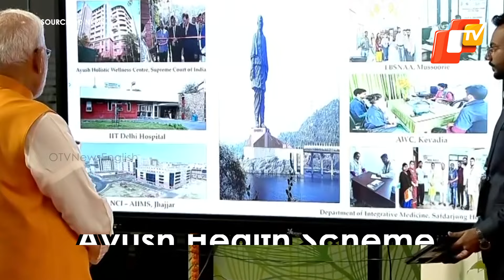PM Modi Launches Health Project Worth ₹12,850 Cr; Lays Foundation For Yoga Research Centre In Odisha